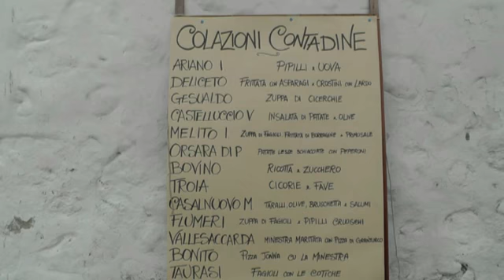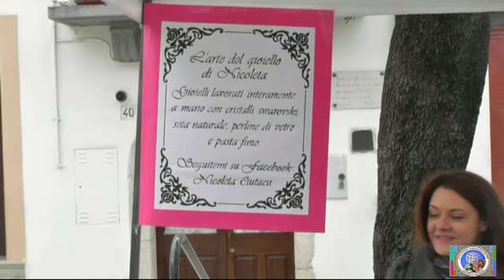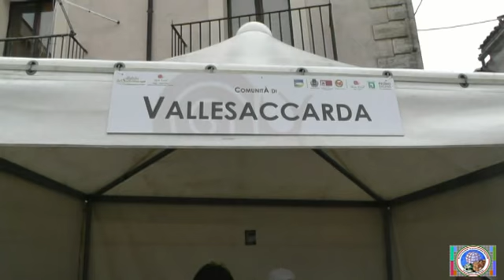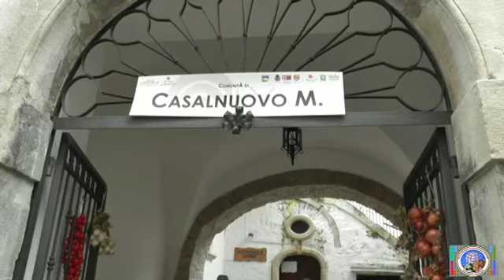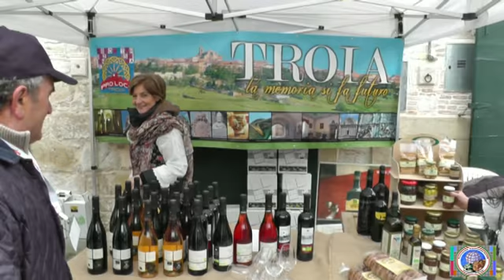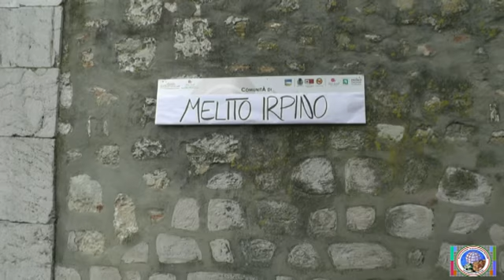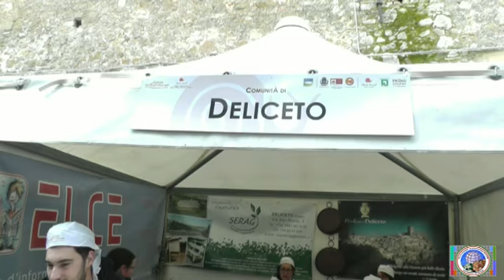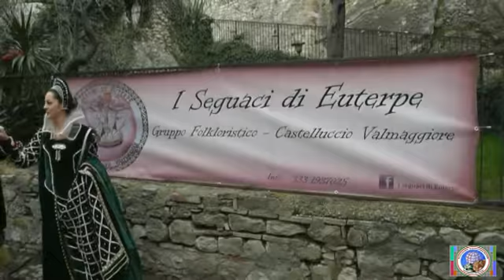Disfida del Soffritto Gal Meridaunia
15 Marzo 2015 IX Disfida del Soffritto Bovino. Servizio di Artemisium Web Tv